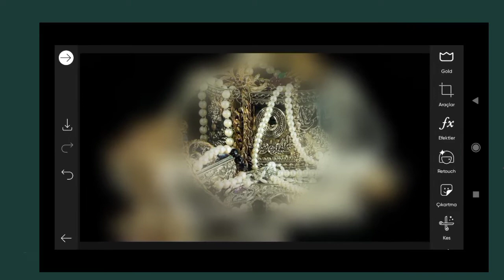How To Joint Picture Editing #169